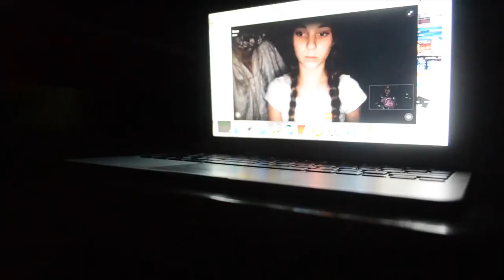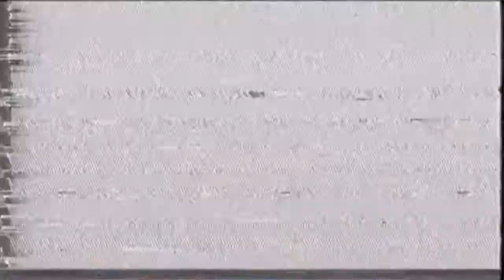dear ivy... | Lifeasbella